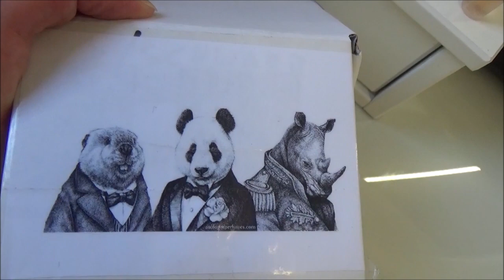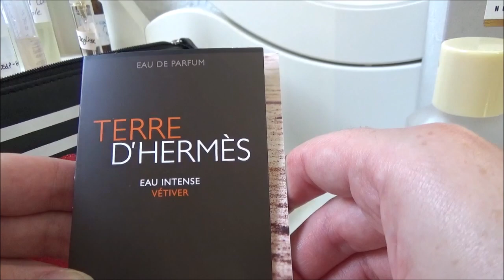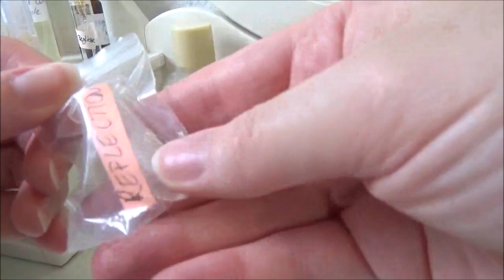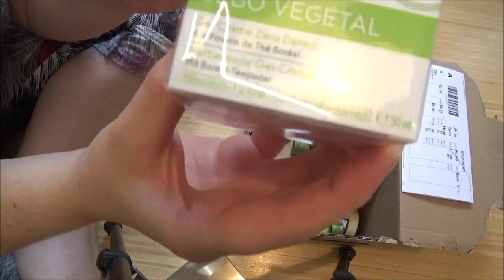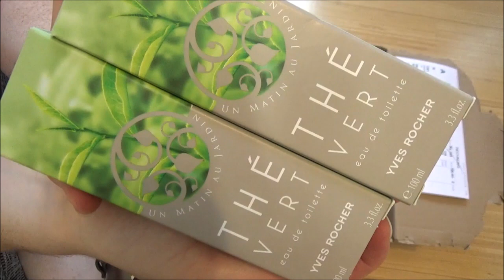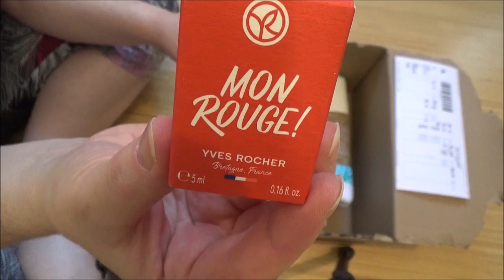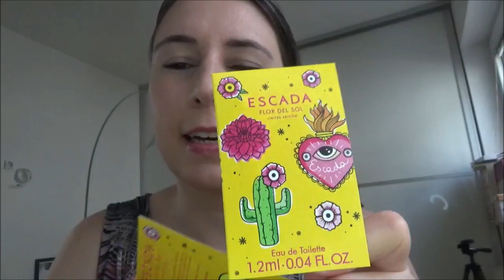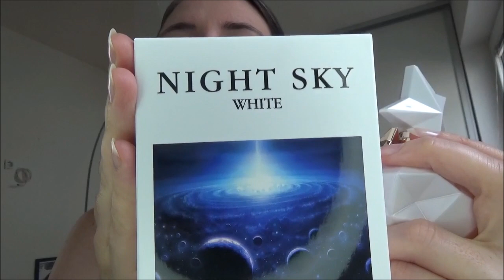Parfum Vlog Teil 4: Yves Rocher UNBOXING, einem Wanderpaket mit Zoologist und First Impressions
Hallo meine lieben Parfümfreunde,
endlich gibt es mal wieder einen Parfum Vlog für euch, in der letzten Woche habe ich viel geshoppt, Videos gedreht und getestet:

Meine Eindrücke von Jean Paul Gaultier – Le Male Le Parfum und weitere: an Anfang
Schreibtisch Update: 8:59
Ein Zoologist-Wanderpaket: 9:45
Yves Rocher Unboxing: 14:22
First Impressions Wiener Blut – Nord du Nord und Yves Rocher – Mon Rouge: 17:36
First Impressions Orto Parisi – Megamare & Terroni: 26:33
Penhaligon’s Scent Library: 30:32
Gedanken über die Marke Aaron Terence Hughes: 31:56
Mini Rossman Beauty Haul: 39:28

Vielen  lieben Dank für’s Zusehen und ich freue mich auf eure Kommentare!
Eure Flaconesse

Alle erwähnten und vorgestellten Düfte:
Jean Paul Gaultier – Le Male Le Parfum
4711 – Floral Collection Lilac
Lancome – La Nuit Trésor Nude
4711 – Floral Collection Magnolia
4711 – Floral Collection Rose
4711 – Floral Collection Jasmin
Penhaligon’s – Scent Library
Escentric Molecules – Discovery Set
Hugo Boss – Boss Bottles Intense (Eau de Parfum)
Hugo Boss – Boss Bottled
Guerlain – Iris Ganache
Vilhelm Parfumerie – Mango Skin
Heeley – L’Amandière (Eau de Parfum)
Dolce & Gabbana – Fruit Collection Pineapple
Dolce & Gabbana – Fruit Collection Orange
Dolce & Gabbana – Fruit Collection Lemon
Giorgio Armani – My Way
Yves Saint Laurant – Libre
Wiener Blut – Nord du Nord
Hermès – Terre d’Hermès Eau Intense Vétiver
Parfums de Marly – Galloway
Parfums de Marly – Percival
Mancera – Sicily
Edition de Parfums Frédéric Malle – Musc Ravageur
Amouage – Reflection Woman
Azzaro – Wanted Tonic
Cartier – Déclaration d’Un Soir
Chanel – Égoiste
Le Labo – Bergamote 22
Bulgari – Man Wood Neroli
Juliette Has a Gun – Citizen Queen
Guerlain – Jicky (Eau de Toilette)
Guerlain – Mon Precieux Nectar
Perris – Rose de Taif (Eau de Parfum)
Montblanc - Explorer
Yves Rocher – Un Matin au Jardin Thé Vert
Yves Rocher – Mon Rouge!
Mugler – Angel
Penhaligon’s - Luna
Zoologist – Dodo
Zoologist - Macaque
Zoologist - Chameleon
Zoologist - Bat
Zoologist - Hummingbird
Zoologist - Bee
Zoologist - Squid
Zoologist - Hyrax
Zoologist - Elephant
Zoologist - Beaver
Zoologist - Camel
Orto Parisi – Megamare
Orto Parisi - Terroni
Giorgio Armani – Armani Privé Bleu Turquoise
Lush – All Good Things
Maison Margiela – Replica By the Fireplace
Penhaligon’s – Empressa (Eau de Toilette)
Penhaligon’s - Luna
Penhaligon’s - Artemisia
Penhaligon’s - Blenheim Bouquet
Penhaligon’s - The Coveted Duchess Rose
Penhaligon’s - The Tragedy of Lord George
Penhaligon’s - Quercus
Penhaligon’s - Juniper Sling
Penhaligon’s - Endymion
Penhaligon’s – Halfeti
Aaron Terence Hughes – Neon
Aaron Terence Hughes – Ozone
Aaron Terence Hughes – Dirty Slut
Joop! – Wow! for Women
Juliette has a Gun – Miss Charming
Hugo Boss – Boss Alive
Escada – Flor des Sol
Jean-Pierre Sand – Night Sky White
Juliette has a Gun – Anyway
Juliette has a Gun - Gentlewoman
Juliette has a Gun – Not a Perfume

 (dieses Video enthält unbezahlte Werbung, alle gezeigten Produkte wurden selbst gekauft)